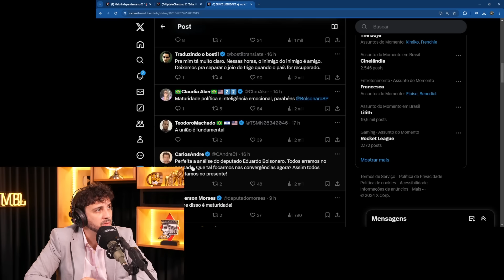EDUARDO BOLSONARO ANUNCIA DERROTA DO BOLSONARISMO | Cortes do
Dudu Bananinha ligou o alerta, e está triste! Ele e outros nomes próximos do ex-presidente Jair Bolsonaro tocaram um alarme mental em relação à pré-candidatura do influenciador Pablo Marçal (PRTB) à Prefeitura de São Paulo nas eleições municipais de 2024.

O receio desses aliados é que Marçal esteja utilizando sua candidatura a prefeito como uma estratégia para se tornar mais conhecido entre os eleitores e, assim, pavimentar uma potencial candidatura ao Senado por São Paulo em 2026. Bolsonaristas temem que, como candidato a senador, Marçal possa dividir votos com Eduardo Bolsonaro (PL) e Derrite (PP), que são considerados prováveis candidatos da direita ao Senado em São Paulo.